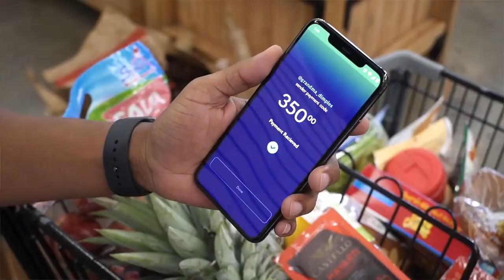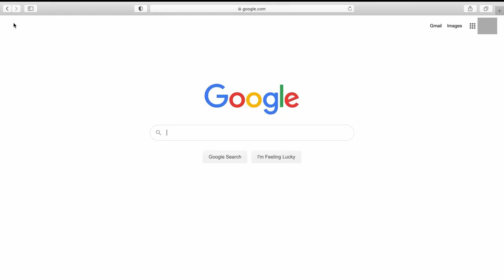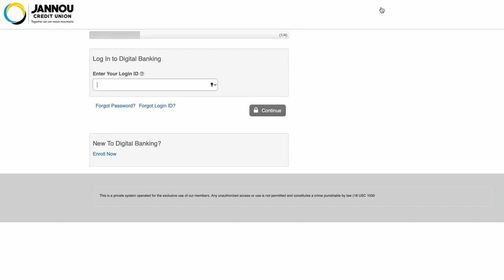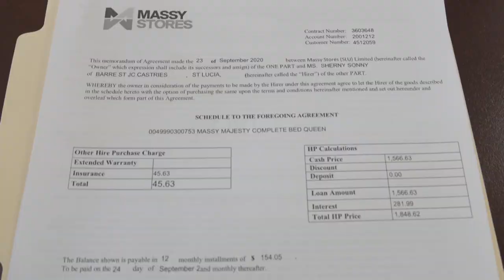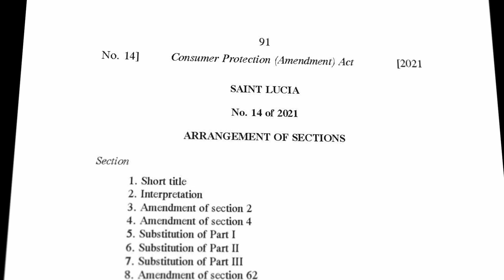World Consumer Rights Day Ministerial Address 2022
World Consumer Rights Day Address 2022 by The Minister for Commerce, Manufacturing, Business Development, Cooperatives and Consumer Affairs, Hon. Emma Hippolyte.

This year's theme is 'Fair Digital Finance'